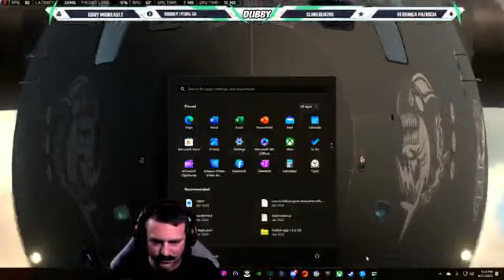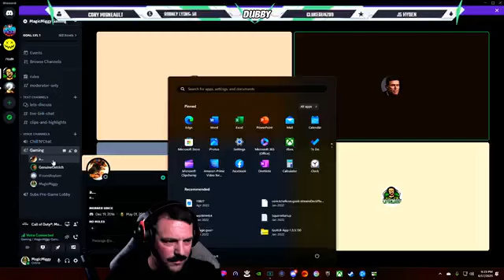Hall Pass Saturday!! part 3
Road to 500! Spread the Magic and
become a Migstachio!!